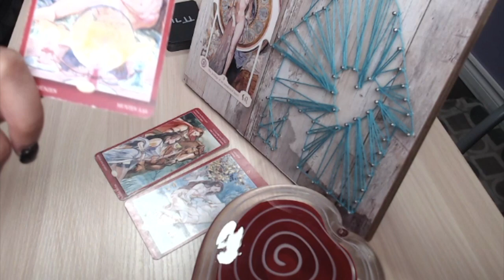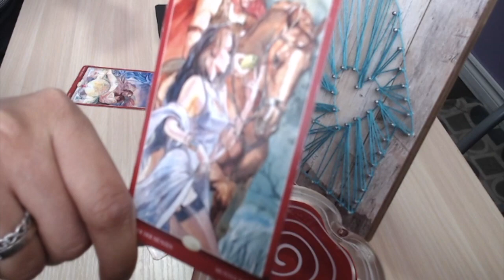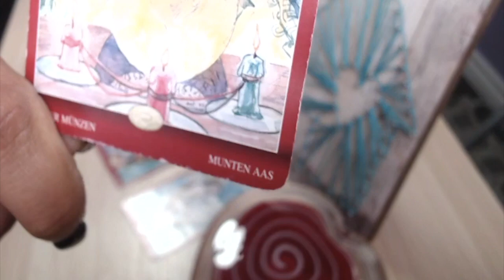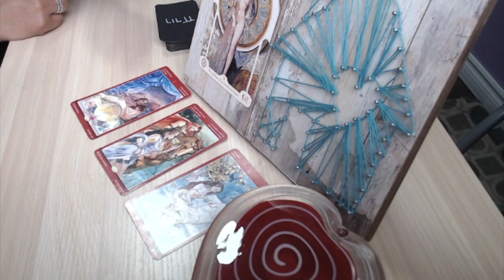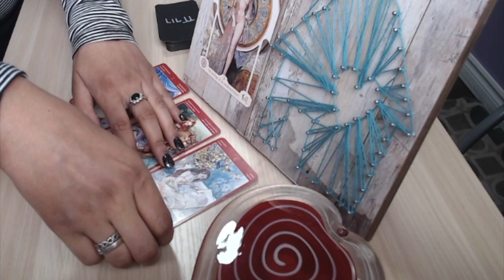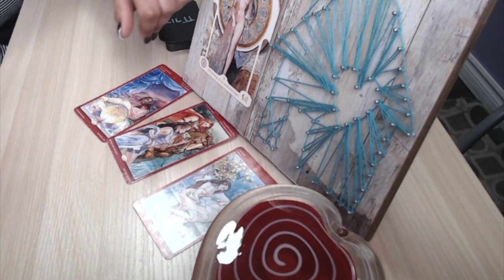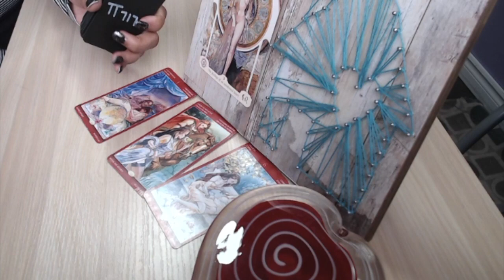YOU WANT AN EMPEROR FOR A REASON. Don't back down. U deserve the best bc U reciprocate it!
You’re different this time, and your masculine knows it.  He watches you just to gain insights on how to match your energy.  He’s attracted to you, because you’re sending him down the path that feels right.

Wisio- BOOK A PERSONAL SESSION!

This reading may not resonate for everyone, so feel free to check out some other titles.